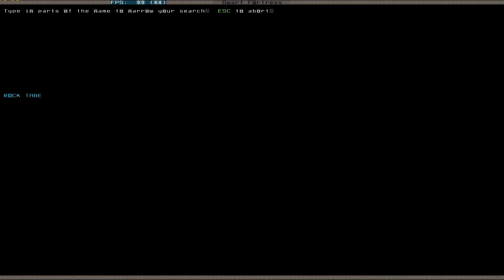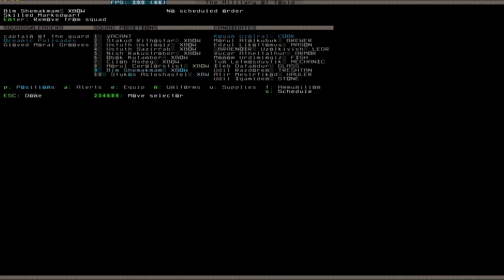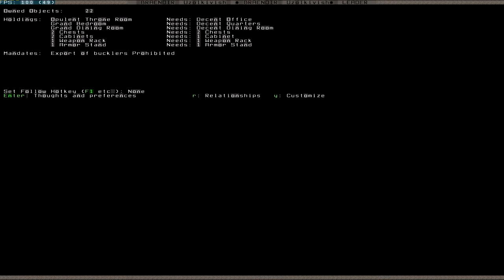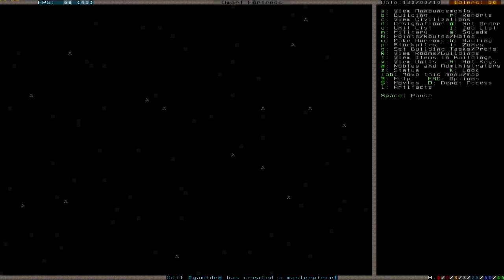Let's Play Dwarf Fortress 054 (Deutsch)